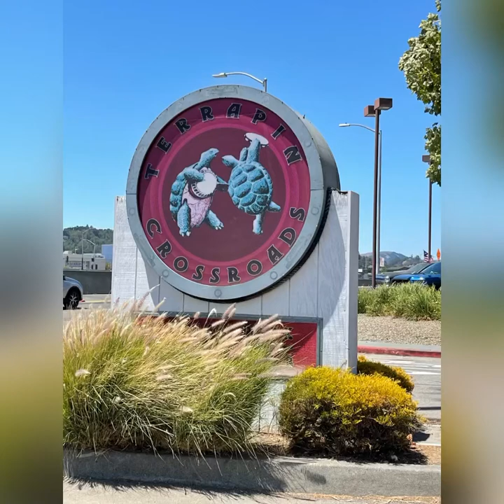Live Jackie Greene / July 24, 2021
Jackie Greene Live Terrapin Station
July 24 2021 / jay & Bob